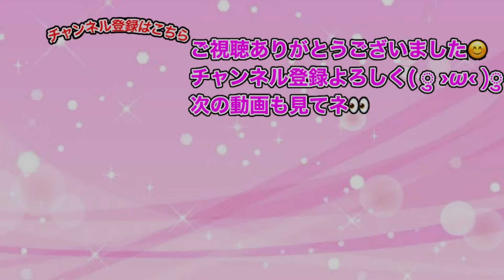ぷにぷにこのすばコラボイベント限定スコアアタックを半分以上このすばパーティでやってみた!!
私にポイントを恵んでくださる方いらっしゃいましたらご協力よろしくお願いします🥹
SATOYAニャンＳからの招待が届いたよ！
▼ここからプレイしてね！▼